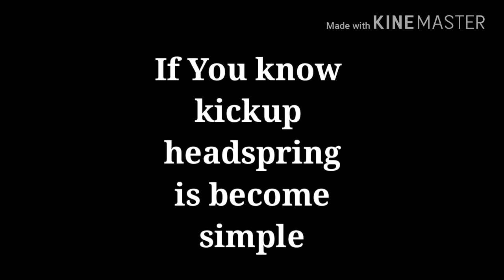How to do headspring or front headflip easy tutorial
Headflip/headspring is move that used by martial artist bboyers dancer and in parkours it is a easy move that everyone can learn it with practice plz subscribe my channel for more tutorial like on backflip wallflip cork in Hindi etc